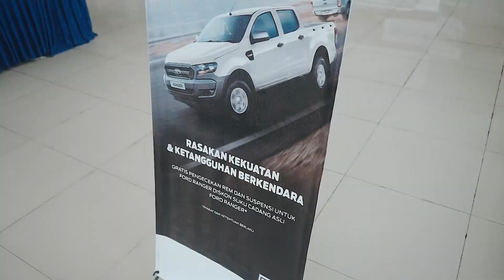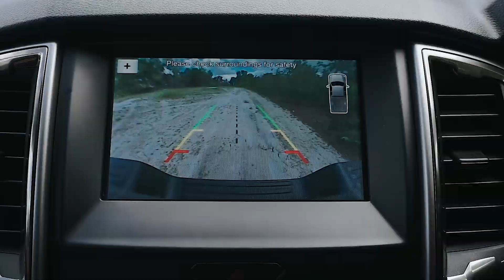roadshow FORD RANGER palangkaraya " THE KING IS BACK "